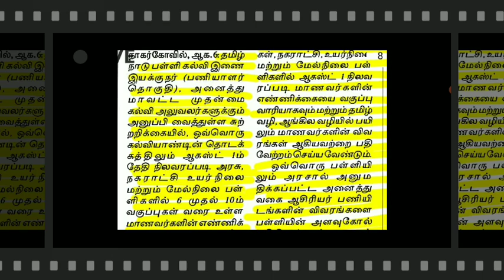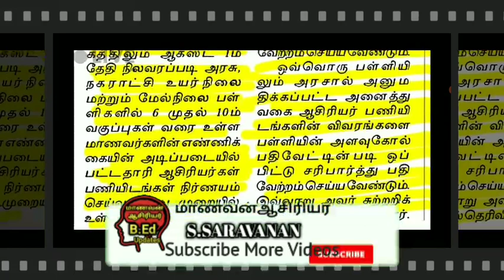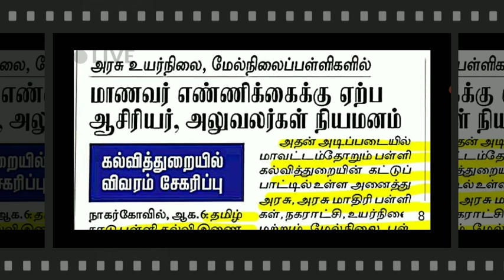TN EducationDepartment orders to collect vacancies for teachers in Government HigherSecondary School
TN TET PAPER-2 SYLLABUS TAMIL MEDIUN TN TET PSYCHOLOGY 30 MARKS TAMILMEDIUM SYLLABUS
TNT PSYCHOLOGY

TN TET SYLLABUS UPDATE II TN TET PAPER-2 WHICH CANDIDATE WRITE THIS EXAM II TN TET PAPER-2 SYLLABUS

TNTEU B.Ed M.Ed LATEST UPDATE TNTUE NEW CIRCULAR TODAY RELEASED M.Ed SEMESTER EXAMINATION-21 UPDATE
TNTEU B.Ed M.Ed COLLEGES TODAY NEW CIRCULAR RELEASED II TNTU B.Ed M.Ed TAMIL UPDATE M.ED HAPPY NEWS
TNTEU B.Ed M.Ed LATEST UPDATE  II TNTEU TODAY NEW CIRCULAR UPDATE II TNTEU B.Ed M.Ed TAMIL UPDATE
TNTU B.Ed M.Ed STUDENTS COLLEGE ADMISSION-2021-22 II UNIVERSITY OFFICIAL NOTIFICATION RELEASED
TNTEU B.Ed II YEAR ONLINE EXAMINATION-2021 RESULTS & B.Ed II YEAR CERTIFICATE UPDATE II TNTEU NEWS
TNTEU B.Ed II YEAR STUDENTS IMPORTANT ANNOUNCEMENT TNTEU B.Ed II YEAR LATEST NEWS B.Ed TAMIL UPDATE
TNTU B.Ed I YEAR EXAMINATION-2021 LATEST TOMMOROW B.Ed I YEAR EXAMINATION START EXAM GUIDELINES NEWS
TNTEU TODAY NEW CIRCULAR LATEST UPDATE II TNTEU B.Ed M.Ed Tamil UPDATE II TNTEU LATEST NEWS M.ED
TNTEU B.Ed M.Ed I YEAR EXAMINATION-21 LATEST NEWS II TNTEU B.Ed M.Ed I YEAR EXAM-2021 Online offline

TNTEUB-EdGROUP-1

TNTEUB-EdGROUP-2

TNTEUB-EdGROUP-3